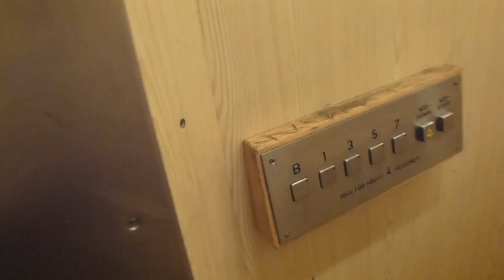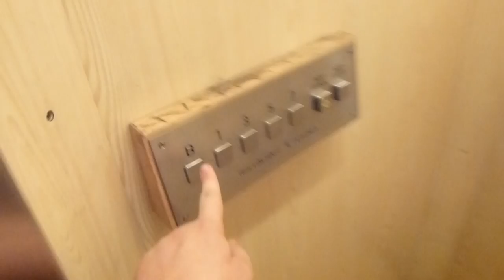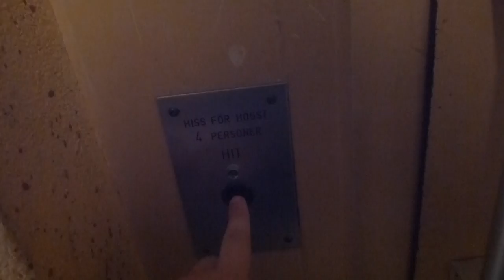Old ELMEK Traction Elevator @ Kvarnbergsplan 14, Huddinge